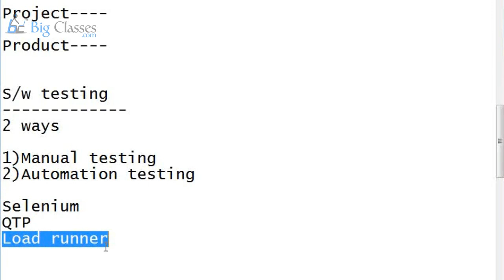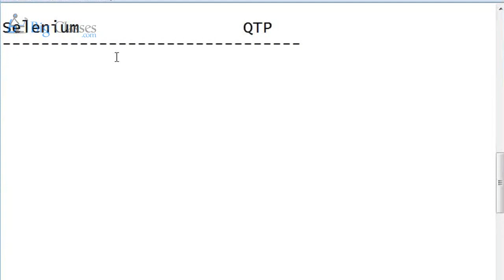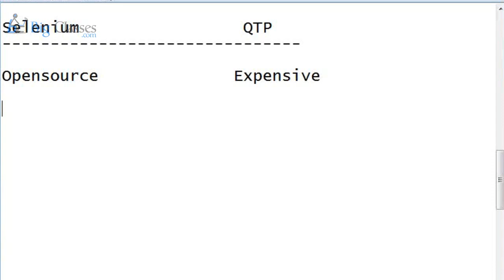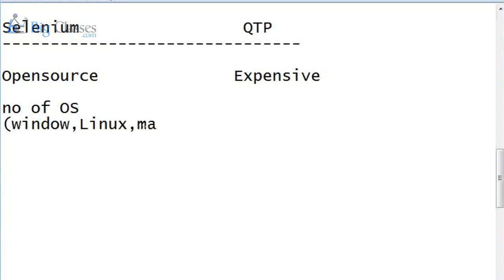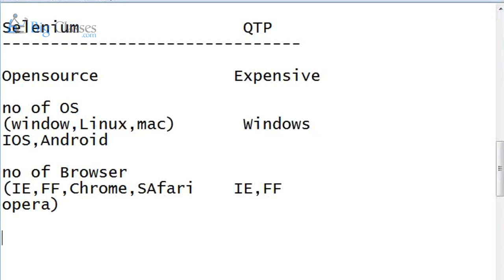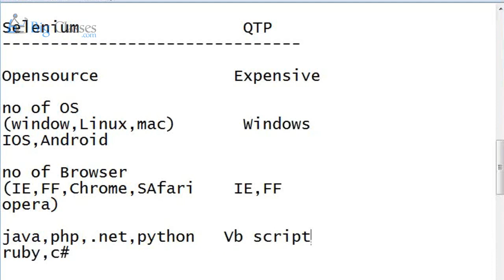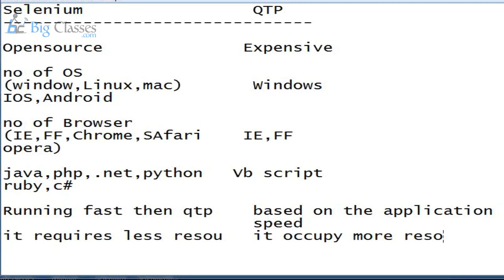Selenium Tutorial : Selenium vs QTP/UFT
In this tutorial, the trainer differentiates between Selenium and QTP. Both Selenium and QTP are Automation Tools. We listed down the six differences between these automation tools.
Selenium is a convenient software testing framework for web applications. Selenium endows with a playback and recordable tool for conceiving tests without learning any kind of test scripting language. Selenium also offers a test domain-specific language to write tests in a number of popular programming languages including C#, Java, PHP, Perl, Python, Groovy and Ruby. These tests can then be run against mainly in all the latest web browsers. Selenium can deploys on all kinds of platforms like Linux , Windows and Macintosh.

To get regular Updates on Selenium please like our Facebook page:-